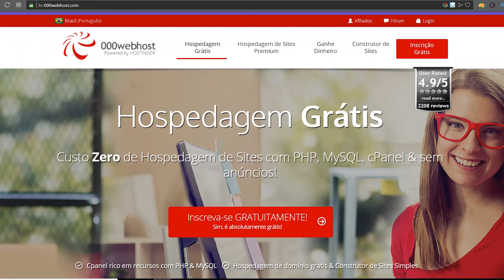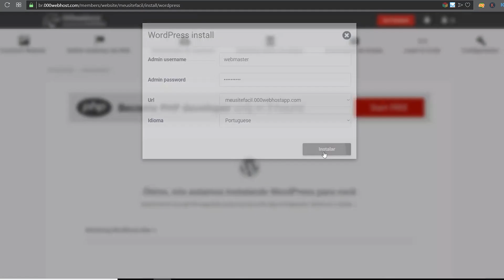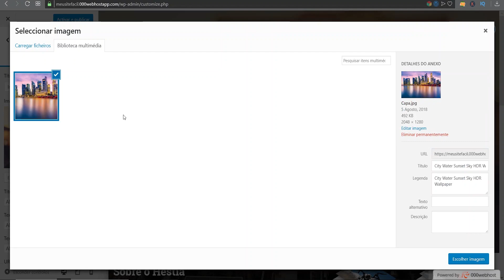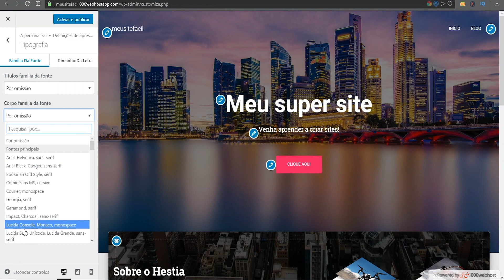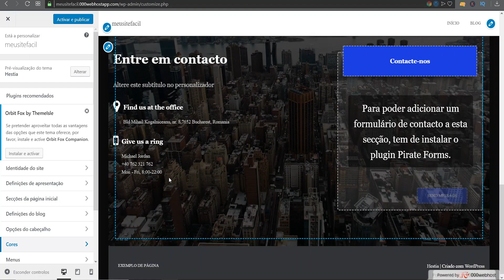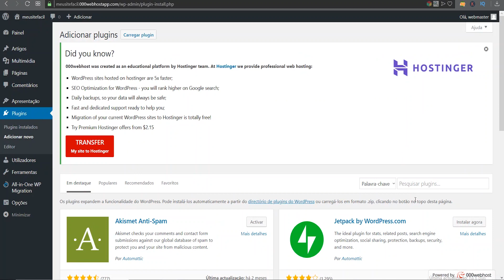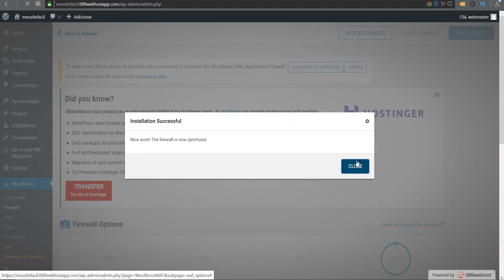Hospedagem Grátis: Como Criar um Site WordPress Com Domínio Grátis 2024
Quer criar um site gratuito? Veja agora como com essa hospedagem grátis.

Com esse vídeo vamos criar um site e publicar em menos de 10 minutos e tudo de graça, com certeza há muitas tarefas a serem feitas para concluir seu site e conte comigo para te ajudar, faça um comentário, tire uma dúvida que vou atrás da resposta :D
📌 Links Úteis

🕒 Sumário

00:00 - Introdução
00:34  - Cadastrar na 000webhost e instalar WordPress
01:36  - Escolher um tema WordPress
02:14  - Alterar plano de fundo & Título
03:19 - Alterar a fonte (Tipografia)
03:49  - Alterar as cores
04:17  - Customizar seções
04:45 - Edições finais e publicar
05:43  - Segurança para seu site
06:48 - Finalização

⭐  Siga-nos⭐

🔵 A 000Webhost concede hospedagem grátis e domínio grátis para você começar seu projeto online, caso você tenha registrado um domínio também há a opção de utiliza-lo.

🔵 Para criar o site vamos utilizar o CMS WordPress que é um dos mais utilizados para criação de sites, a 000Webhost entrega o WordPress completamente configurado e funcional para você criar seu site sem nenhuma restrição, por se tratar de uma hospedagem gratuita há somente uma questão de recursos assim seu site atingindo um sucesso é necessário buscar planos maiores.

🔵 No WordPress o primeiro passo é escolher um tema para iniciantes que vá te ajudar na criação, no nosso caso escolhemos o tema chamado "Hestia" e com ele vamos iniciar nosso primeiro site.

🔵 Dentro do menu "Apresentação" na opção "Personalizar" é centralizado as funções para você editar toda a aparência do seu site.

🔵 Criar um site com WordPress é muito fácil, há diversos elementos nas páginas com um "lápis" ao lado aonde podemos clicar e iniciar a personalização de cada um desses elementos, como por exemplo, a imagem de plano de fundo da sua página, o título do site.

🔵 Além disto você pode trocar as fontes de maneira fácil e rápida usando o menu de "Tipografia" aonde é feita a troca automática das letras de cada segmento do tema.

🔵 Ainda na função "Personalizar" tem disponível a opção de "Seções iniciais" que é possível desativar/ativar as seções da sua página, assim você pode escolher exatamente o que quer ilustrar em sua página.

🔵 Um detalhe necessário é proteger seu site, com um simples plugin você faz o serviço completo de proteção, instale o plugin chamado "WordFence" e faça as configurações de ativação do plugin que é colocar seu e-mail, aceitar os termos de serviço e a configuração automática que WordFence faz em seu .htaccess

🔵 No vídeo vamos começar o processo de criar site WordPress do zero, desde comprar sua hospedagem de sites, registrar seu domínio próprio, instalar o WordPress e ai sim começar a criar o site WordPress. Não tem necessidade alguma de programação ou experiencia, tudo que é mostrado no vídeo está na capacidade de qualquer pessoa que tenha iniciado HOJE no mundo de criar sites.

🎥 Tá interessado em aprender mais sobre essas dicas? No nosso canal tem diferentes vídeos para te ensinar a criar sites, lojas virtuais, blogs e muito mais